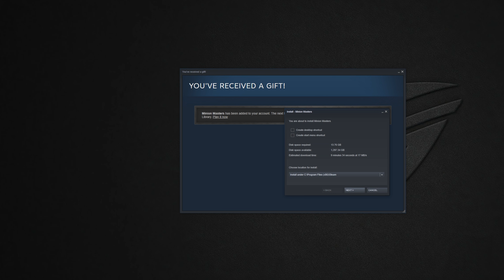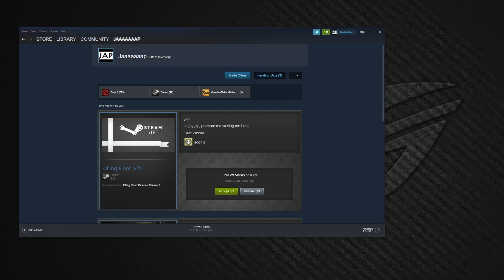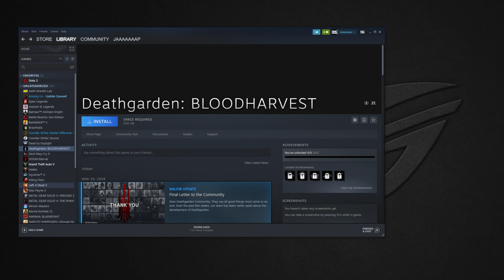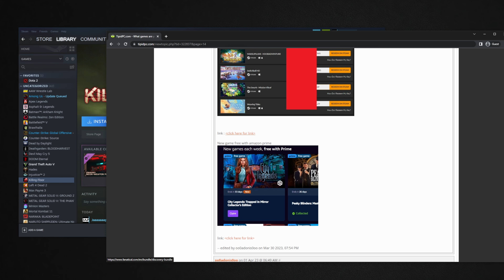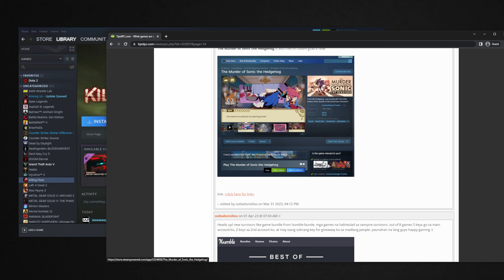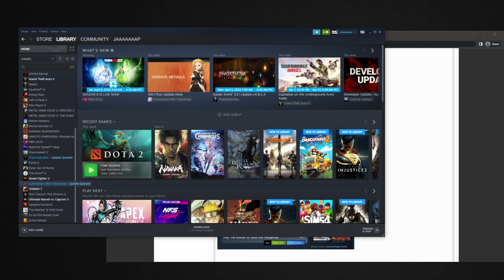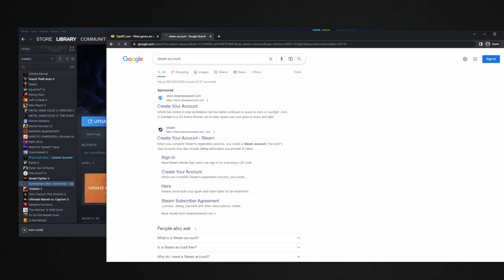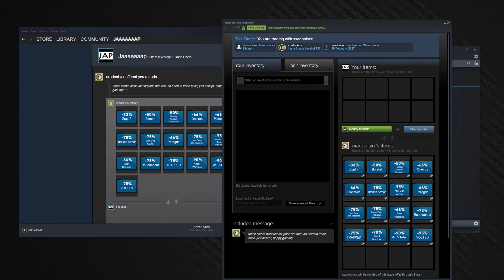NAKATANGGAP AKO NG FREE GAMES GALING SA TOP 3 NA PINAKAMAGASTOS SA STEAM NG PH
ohhemmmgeee first time makareceive ng free hehe